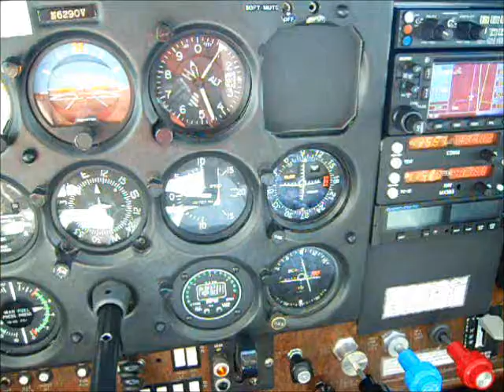On route to Burns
On route to Burns on a short XC